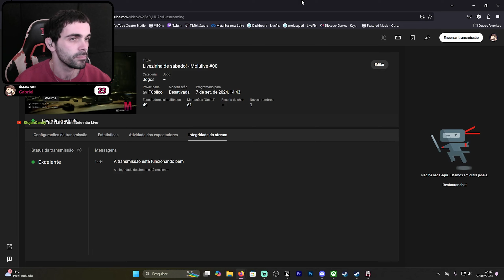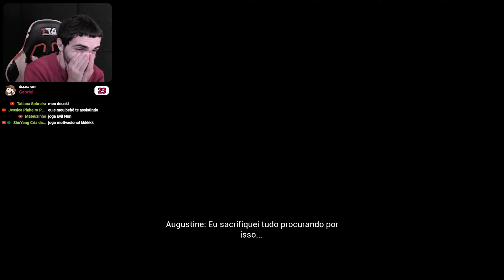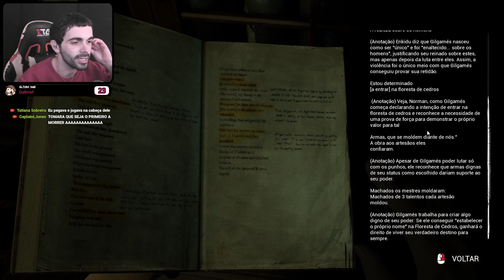JOGO DA ORIGEM DO DEAD BY DAYLIGHT! - The Casting of Frank Stone (Parte 1)